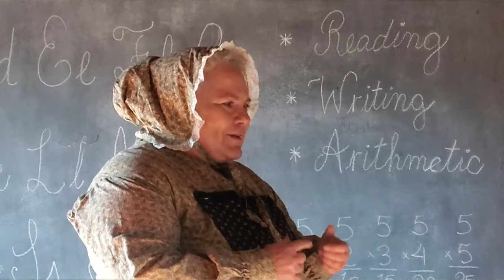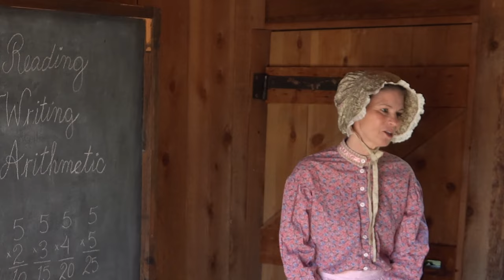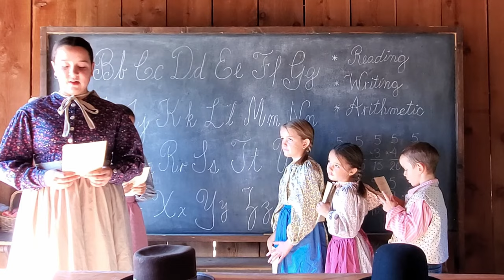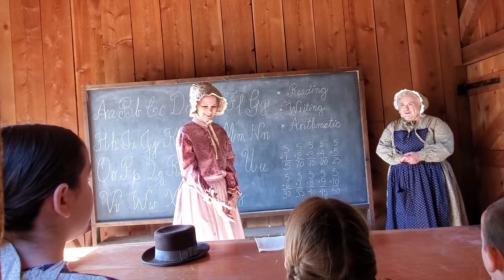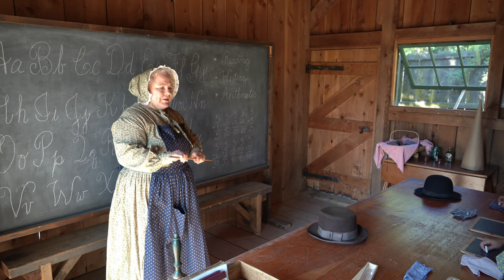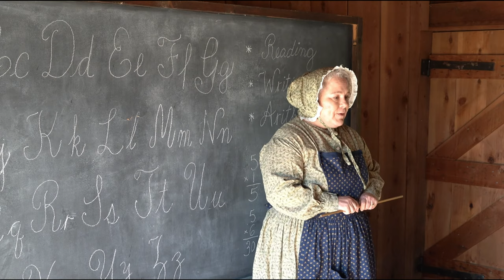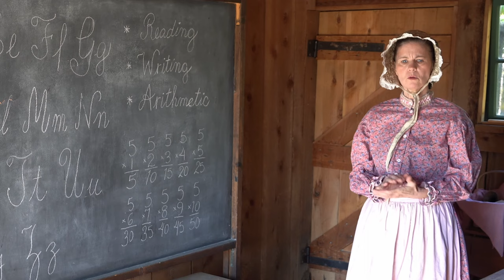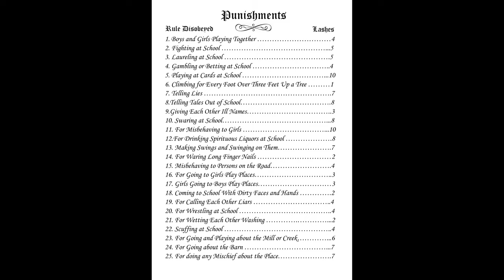Pioneer Schooling in the 1850s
Come experience an 1850s school day in frontier California with our brave pioneer children, Mrs. Pooley, and visiting teacher, Mrs Pollywog.  Watch as they learn about the "Three R's": Reading, Writing, and Arithmetic. One student is a rascal, and eventually ends up wearing the dunce cap.  Students read the Little Red Hen and learn copperplate writing with metal-nibbed pens. Before and after school, the students jump rope and play Graces. Note the native player at the end of the video.  Copperplate alphabet templates and the List of Punishments immediately follow the video.